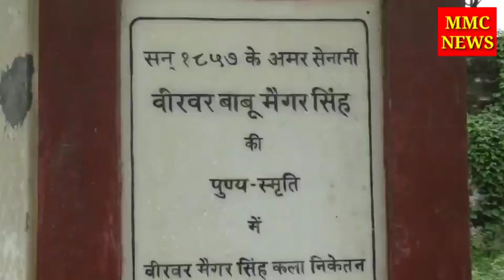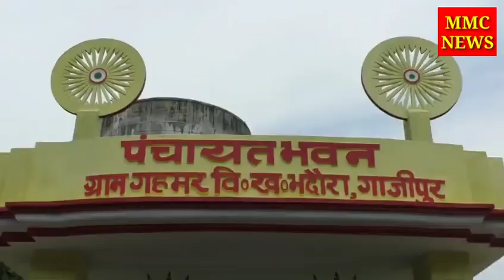साइबर फ्राड से होते हैं लोग कंगाल, लेकिन यह सब्जी विक्रेता बना अरबपति जाने क्या है मामलाghazipur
MMC NEWS
अक्सर लोग रुपये कमाने के लिए बड़े-बड़े सपने देखते रहते हैं ।रुपये कमाने के लिए पता नहीं लोग कौन कौन सा काम व धंधा व्यवसाय करने के लिए मजबूर होते हैं । लेकिन बिना कुछ किये अचानक अरबपति बन जाये तो लोगों का क्या हाल होगा यह जानकर आप भी हैरान हो जायेंगे । ऐसा ही एक मामला सेवराई तहसील के गहमर गांव के सब्जी व्यवसायी के साथ हुआ सब्जी व्यवसायी के रातोरात अरब पति बनने से उसके रातो की नींद व दिन का चैन ही छिन गया ।

मामला यूं है कि गहमर गांव के एक सब्जी व्यवसायी विनोद रस्तोगी का होश उड़ गया जब आयकर विभाग से उसके पास टैक्स न जमा करने का नोटिस आ गया । पीड़ित जब विभाग पहुचा तो उसके पैरों तले की जमीन ही खिसक गयी । जब अधिकारियों ने बताया कि उसके खाते एक दो करोड़ नही बल्कि एक सौ बहत्तर करोड़ इक्यासी लाख उनसठ हजार 153 रुपये है। सब्जी व्यवसायी ये रुपये उसके न होने की बात कहते हुए थाने का चक्कर लगा रहा है।

सेवराई तहसील के गहमर गांव के मैगर राय पट्टी निवासी विनोद रस्तोगी शुक्रवार को गहमर थाना पहुंचा उसने बताया कि उसके आधार और पैन कार्ड का किसी ने दुरुपयोग कर खाता खोल लिया है । और उस खाते में एक बड़ी राशि चेक के माध्यम से जमा की गई है जब आयकर विभाग द्वारा मुझे टैक्स अदा करने की नोटिस आई तो मुझे इस बात का ज्ञात हुआ कि मेरे दस्तावेज के साथ धोखाधड़ी कर खाता खुलवाया गया है ।